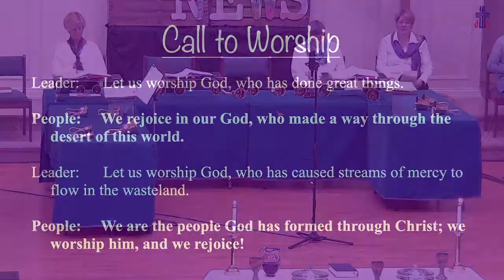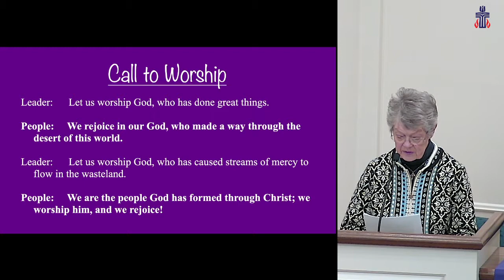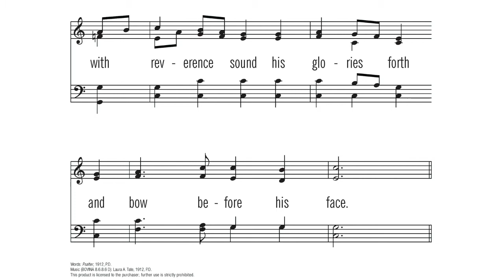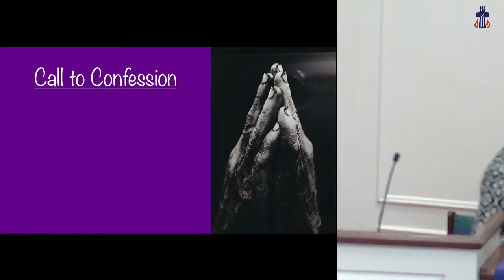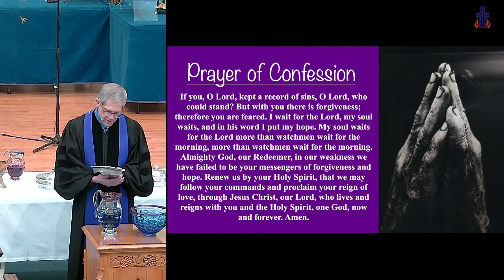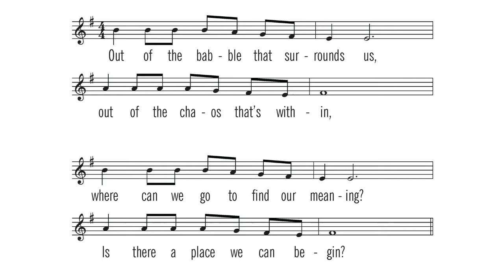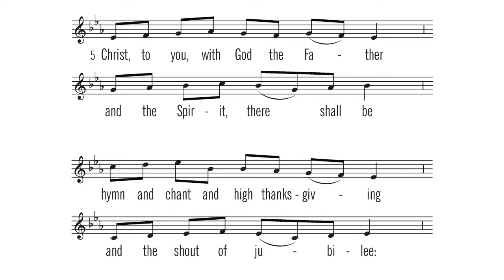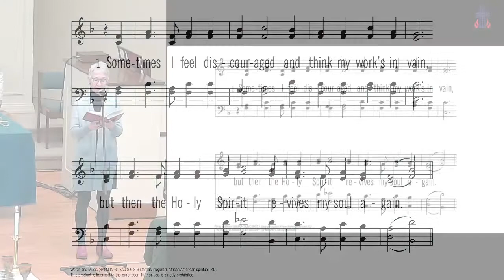Good News 3_6_22 (full service)